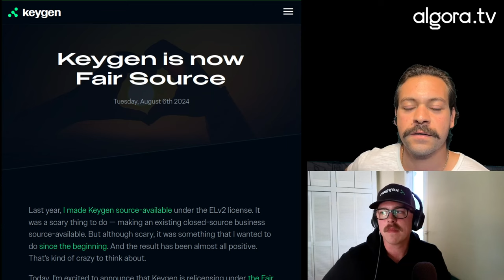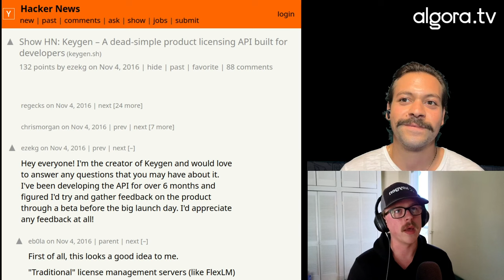Solo developer's path to $1M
Solo developer sells to 6,000+ customers including Spotify & Google. Open source, bootstrapped, makes millions every year. Join us to learn how Zeke made it